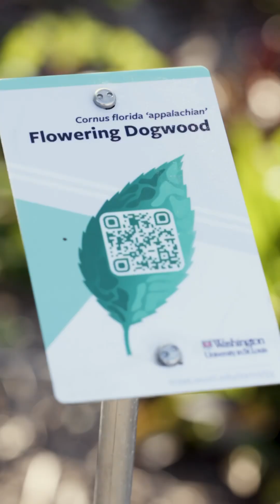Spring Sync - Blossoms, Bees, and Campus Trees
In honor of Arbor Day tomorrow, take a one-minute stroll through WashU’s blooming arboretum while Michael Barash, an AmeriCorps contributor at WashU, shares how spring phenology connects flowers, pollinators, and community science. Nature isn’t just out there—it’s right here on campus.

About WashU
Washington University in St. Louis (WashU) is a nationally ranked, global leader in teaching, research and patient care. With a vibrant community of over 21,300 students and faculty from all 50 states and 100+ countries, WashU offers world-class programs across eight distinct schools, all anchored in purpose-driven scholarship and service to society. Discover how WashU brings us closer to the knowledge that changes lives and the stories that inspire us to change the world.